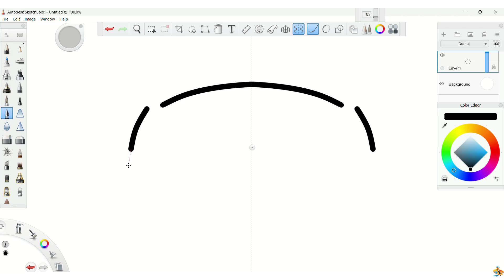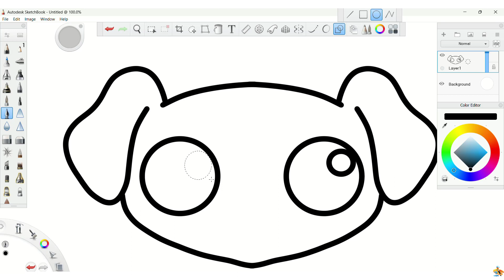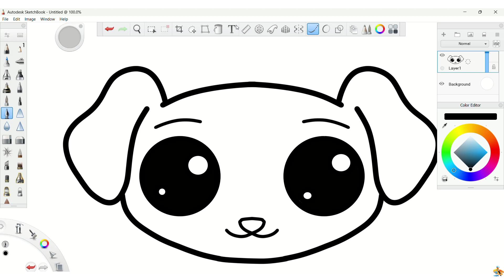How to draw a cute and cute dog easy drawing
How to draw an easy rabbit for beginners step by step
How to draw a cute gift easy drawing for beginners step by step
How to draw smurfs house easy drawing for beginners step by step
How to draw a cell phone easy drawing for beginners step by step
How to draw cute Christmas candy easy drawing for beginners
Learn to draw a makeup bouquet for beginners, easy drawing
Learn to draw french fries easy drawing step by step
Quiet night scene drawing / Learn to draw for beginners
Drawing a beautiful beach view / Learn drawing for beginners
Drawing four scenes / beautiful and easy drawing for beginners
Learn how to draw sundae easy drawing for beginners step by step
Learn to draw an easy drink for beginners step by step
How to draw chili and chicken Easy drawing for beginners step by step
Learn to draw a beautiful cake step by step easy drawing
How to draw french fries for beginners step by step
Easy drawing for beginners. Ice cream drawing step by step
How to draw cute headphones easy drawing step by step
How to draw funny features easy drawing step by step
How to draw a cup of coffee easy drawing step by step
How to draw a cute ant easy drawing step by step
Learn to draw a spacecraft step by step
How to draw an octopus step by step Easy drawing for beginners
How to draw an owl step by step Easy drawing for beginners
Learn how to draw a kitten easy step by step
Learn how to draw a frog easy step by step
Learn how to draw an easy squirrel step by step
Learn how to draw a beautiful doll easy drawing step by step
Learn how to draw a watermelon easy to draw step by step
Learn how to draw a huge whale easy drawing step by step
Learn how to draw Eid dessert easy to draw step by step
Learn how to draw strawberry fruit easy drawing step by step
Learn to draw a baby elephant easy drawing step by step
Nice drawing of cherry fruit 3D
Beautiful drawing of nature on a program
Advanced draw ing on a program sketchbook

The channel provides detailed and easy-to-understand lessons to teach children how to draw cartoon characters in a simple and interesting way. In the channel, the teacher uses innovative and attractive educational methods, such as using geometric shapes and simple shapes in drawing characters, in addition to using shading and lighting to add volume and depth to the character to be drawn. The teacher also uses cool tools like pencil and highlighters to add subtle details to the character. All in all, this channel is the best guide on how to make learning drawing fun and easy for kids.